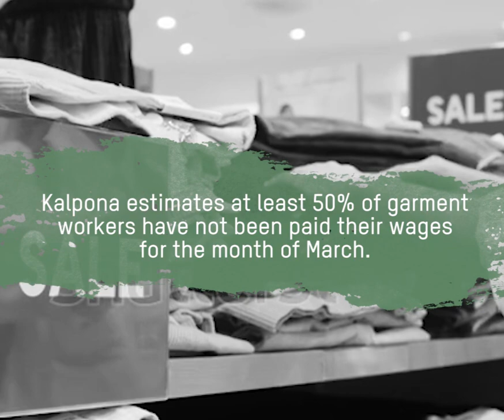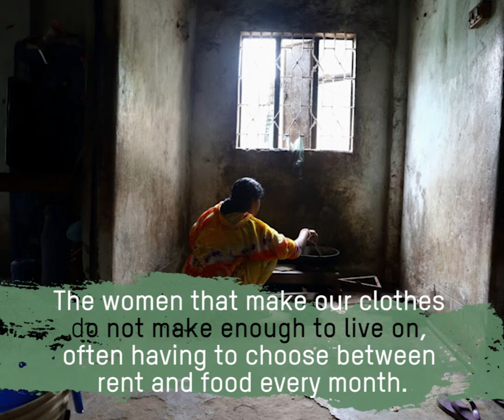COVID-19 IN BANGLADESH | What the pandemic means for the women who make our clothes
In Bangladesh, a whopping 80% of the economy depends on the garment sector. However, due to the COVID-19 pandemic, major fashion brands are cancelling clothing orders that are already complete or in process, refusing to pay for them and abandoning workers for the hours they’ve already worked. We speak with labour activist Kalpona Akter on the impact of coronavirus on the women working in the garment factories.